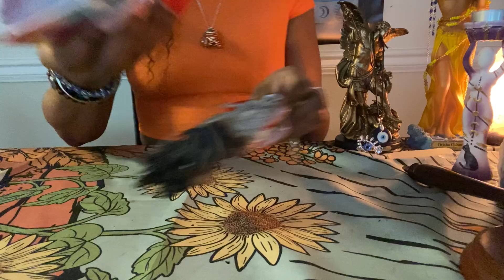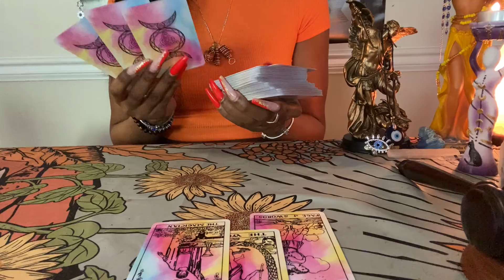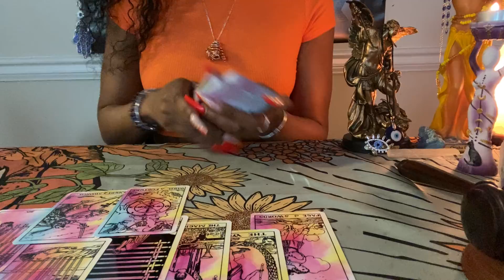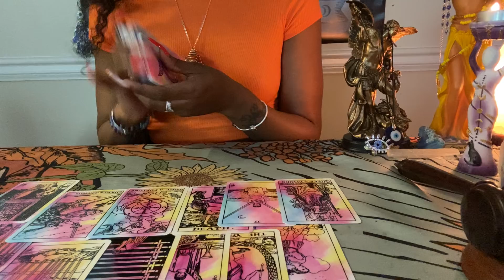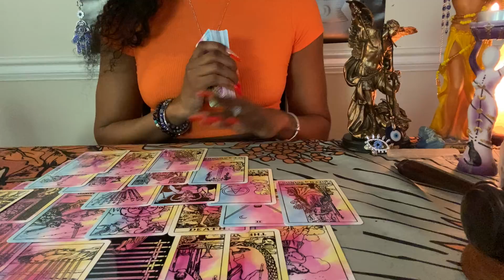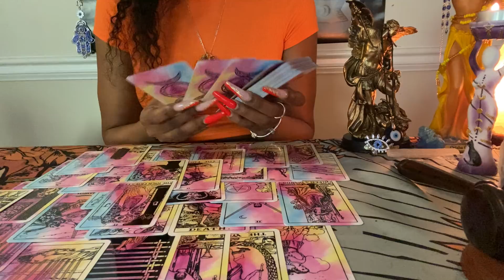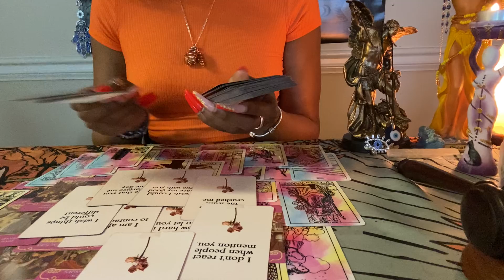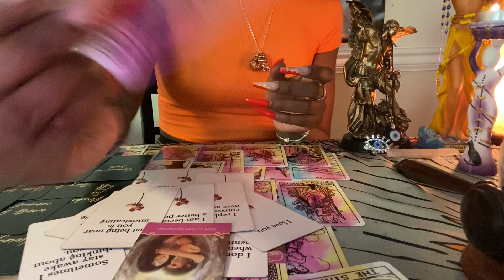♎️LIBRA(LOVE❤️)Wants Back In So Bad😖,Scared 2 Contact U Do 2 Past, Honestly They R So Sorry,FORGIVE